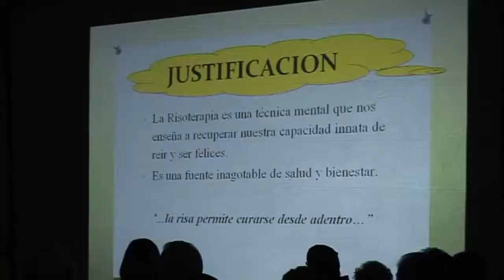JORNADES DE SENSIBILITZACIÓ AMB L'ALZHEIMER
L'associació d'ajuda a malalts de l'alzheimer està celebrant la primera jornada de sensibilització i conscienciació. Ha començat este dimecres amb sessions de portes obertes per a tots. La jornada pretén donar informació sobre l'associació als assistents, i sobretot als familiars que cuiden malalts. La jornada de dimecres ha estat per explicar però també lúdica. Un taller de risoteràpia és l'activitat principal. Per trencar el gel jocs de rodar en cercle i fer presentacions entre les persones que han vingut. Encara que al principi se'ls faça un poc estrany prompte es perd la vergonya i açò ajuda a llevar-se l'estrés. Jugar i llevar-se la tensió del dia de damunt es bo per a tots i sobretot a qui té al seu càrrec una persona malalta d'alzheimer. Amb activitats com està les jornades de sensibilització busquen atraure al major número de públic i que se solidaritzen. I el seu objectiu sembla que s'ha aconseguit i és que la resposta ha estat bona atenent al número d'assistents. Els motius per vindre són diferents però tots estan d'acord en què és una iniciativa que cal recolzar. Les activitats seguiran fins este divendres, dia mundial de l'alzheimer. A les set es farà una xerrada per la psicòloga Elia Faubel. A les vuit es podrà vore el curtmetratge "Algo Queda". A Continuació una xarrada per a les persones que cuiden als malalts. Per acabar la nit sopar amb entrepà de casa i ball organitzat per grup La Pobla Balla.